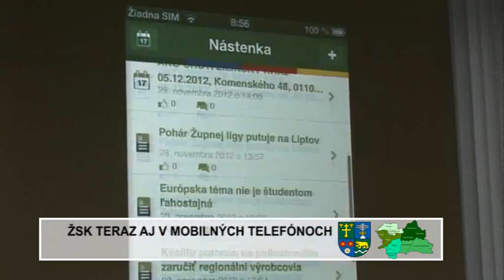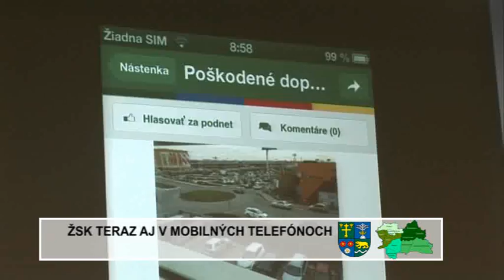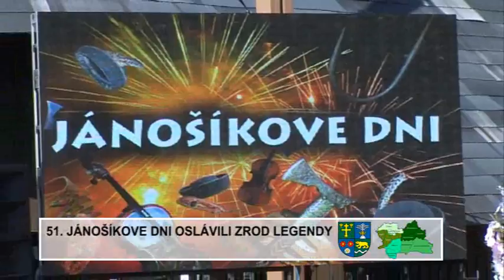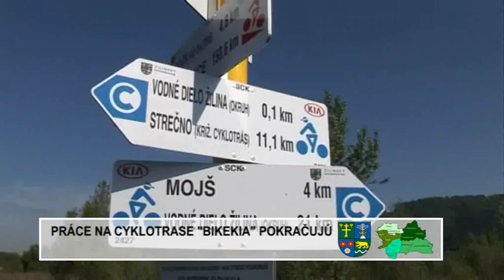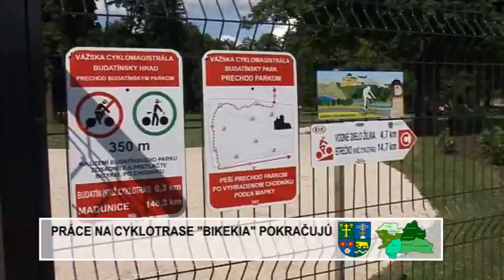Spravy ZSK august 2013